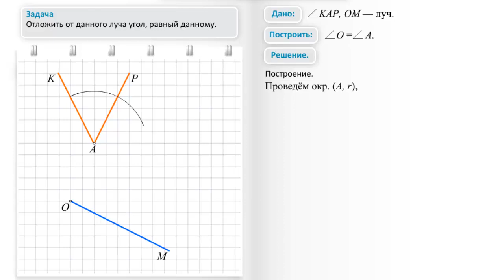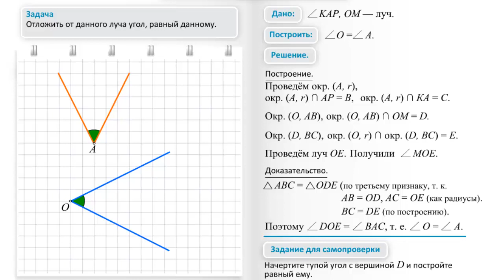Построение угла, равного данному